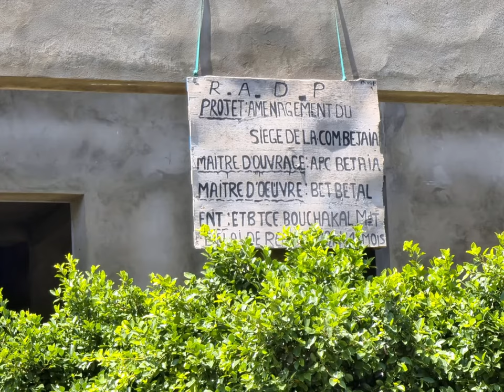👍شوفو مقر بلدية بجاية قيد الإنشاء👍APC BEJAIA👍